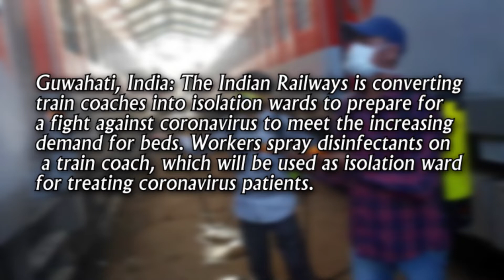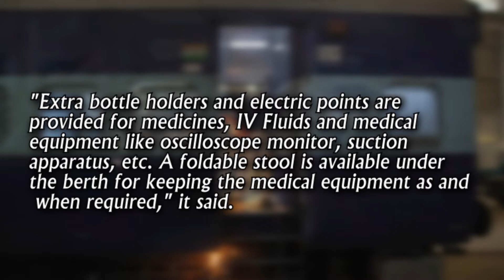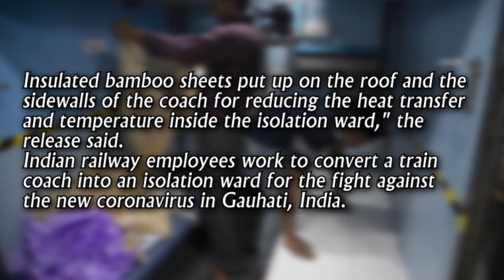India Converts Train Coaches to COVID-19 Isolation Wards | ඉන්දියාවේ දුම්රිය නිරෝධන මැදිරි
India converts train coaches to COVID-19 isolation wards
The Indian Railways are preparing for a fight against coronavirus to meet demand for beds

ඉන්දියාවේ දුම්රිය මැදිරි  COVID-19 හුදකලා නිරෝධන බවට පරිවර්තනය කරයි
ඇඳන් සඳහා ඇති ඉල්ලුම සපුරාලීම සඳහා ඉන්දියානු දුම්රිය සේවය කොරෝනා වයිරසයට එරෙහි සටනකට සූදානම් වෙමින් සිටී.